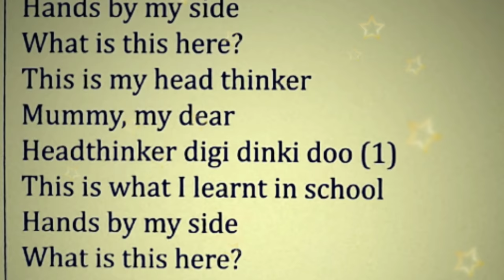Hands By My Side Rhyme With Action